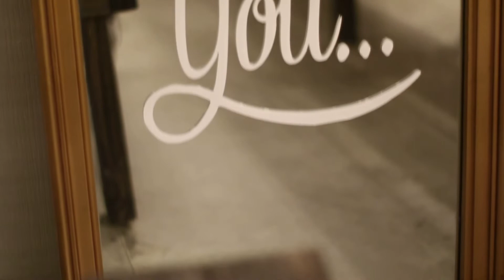Maison & Kristian McCullough Wedding Teaser